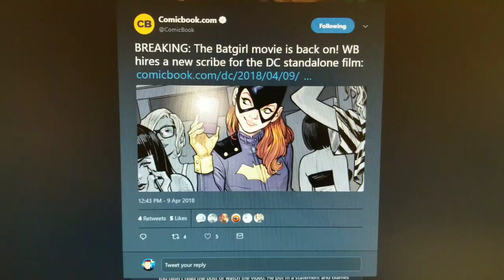Batgirl Movie Back On. WB Hires New Scribe...